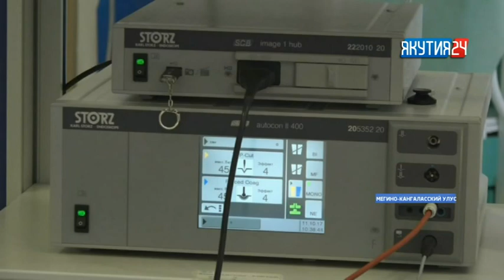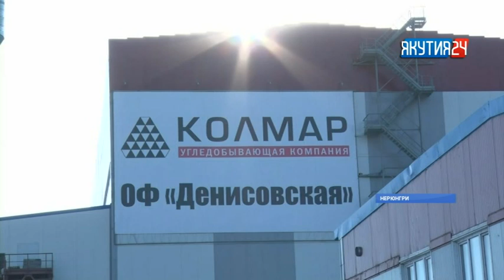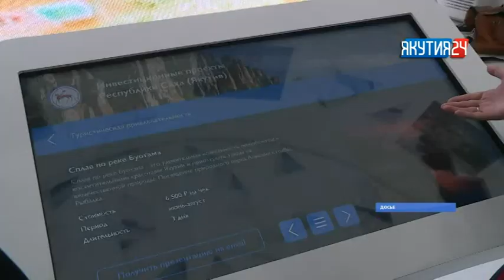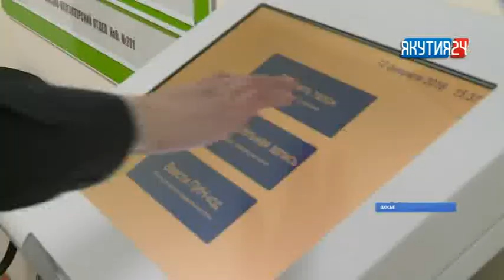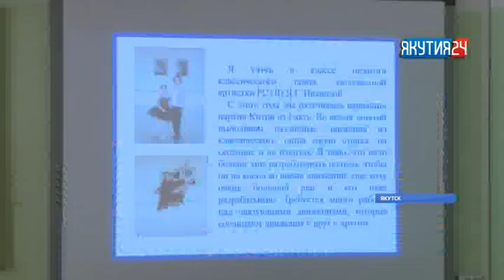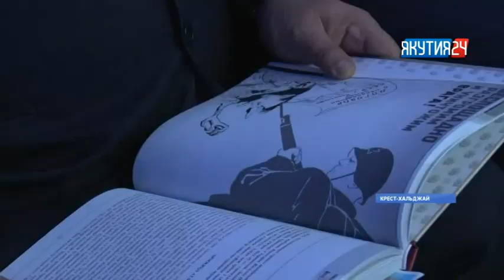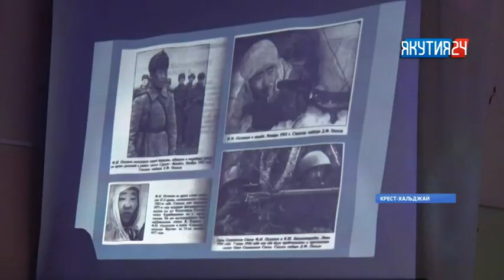Итоги дня. 5 марта 2018 года. Информационная программа "Якутия 24"